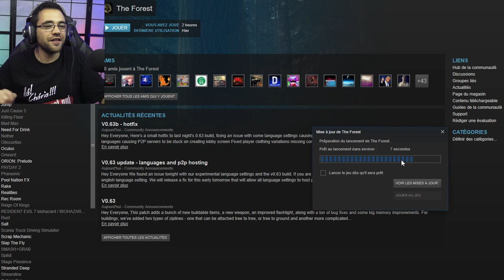ON TEST LA NOUVELLE MISE A JOUR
La nouvelle mise à jour
the forest